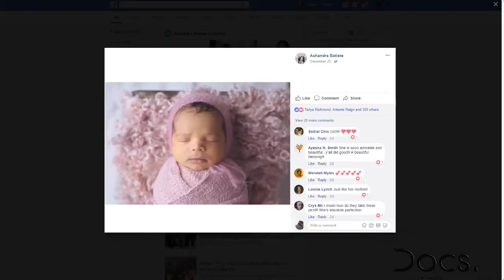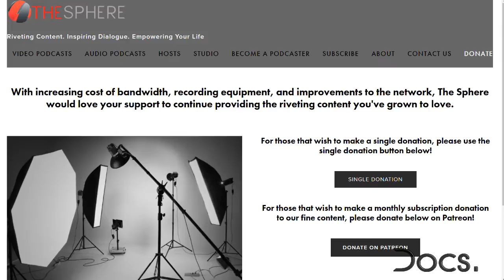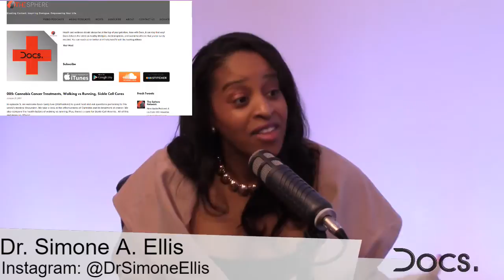Docs 038: The Best Moments on Docs for 2017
In episode 38, we give you the best moments for Docs in 2017. We take you back to some of the first episodes ever created with content ranging from oral cancer, to obesity, and mental health. We dive into the best lessons learned and some of the funniest moments that have come across the Docs show as we prepare for a new year to come. All of this and more on Docs!